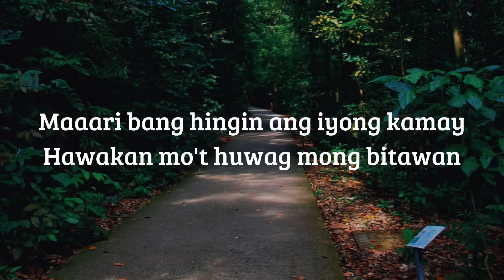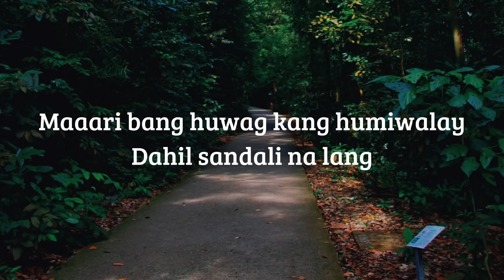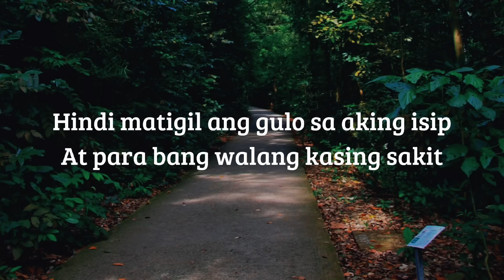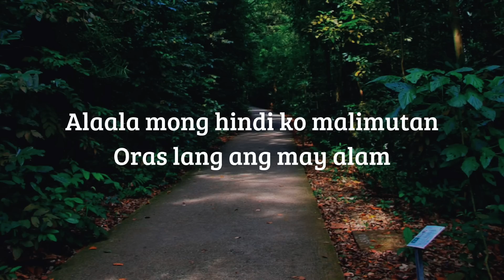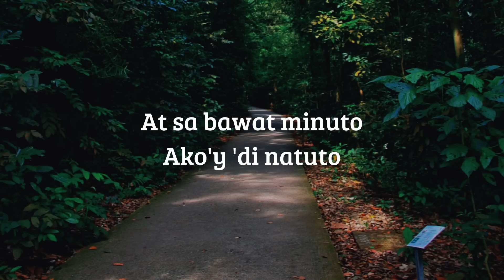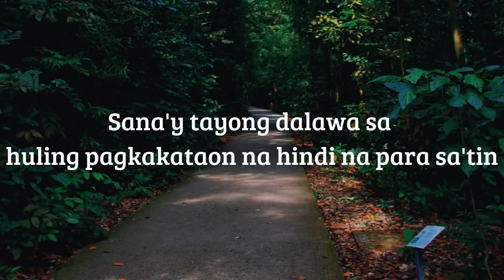Huling Sandali - December Avenue (Lyrics Video)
Lyrics:

Hindi mapigil ang bugso ng aking puso
Sa tuwing ako'y papalapit sayo
Maaari bang hingin ang iyong kamay
Hawakan mo't huwag mong bitawan
Hindi mapigil ang tibok ng aking puso
Sa tuwing ako'y nakatingin sayo
Maaari bang huwag kang humiwalay
Dahil sandali na lang
Darating din ang gabing walang pipigil sa'tin
Kung hindi ngayon aasa bang maibabalik ang kahapon
Kahit sandali palayain ang pusong 'di mapigil
Sana'y tayong dalawa sa huling pagkakataon na ika'y magiging akin
Hindi matigil ang gulo sa aking isip
At para bang walang kasing sakit
Alaala mong hindi ko malimutan
Oras lang ang may alam
Kung darating din ang gabing walang pipigil sa'tin
Sana'y tayong dalawa sa huling pagkakataon na hindi na para sa'tin
At sa bawat minuto
Ako'y 'di natuto
Ipilit mang iba ako'y maghihintay sayo
Ikaw ang aking kapiling sa huling sandali
Kasalanan ba kung puso natin ang magwawagi
Kahit sandali patawarin ang pusong 'di tumigil para sa'ting dalawa
Ang maling pagkakataon na ika'y magiging akin